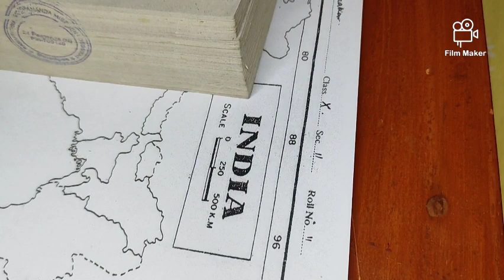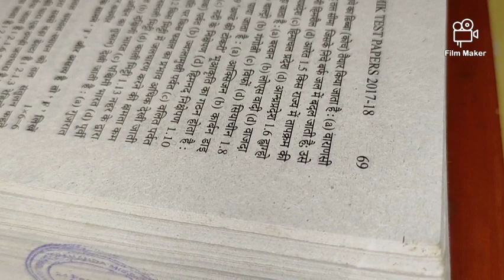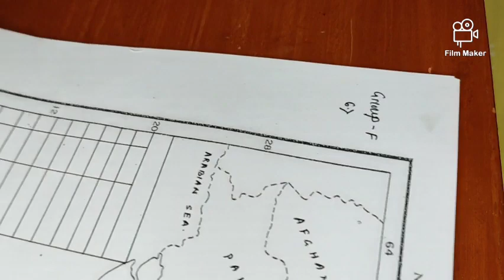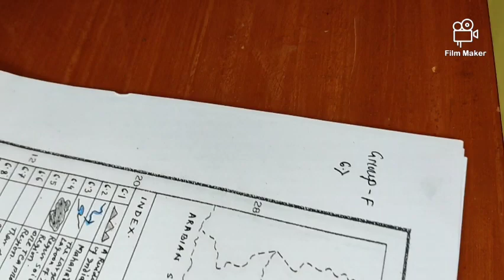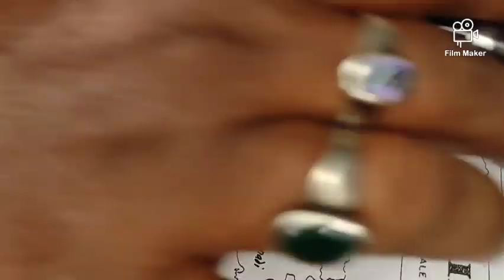map pointing india for class x West Bengal board of secondary education.